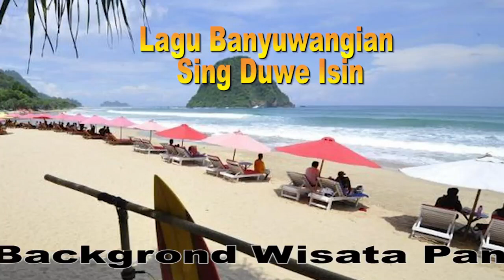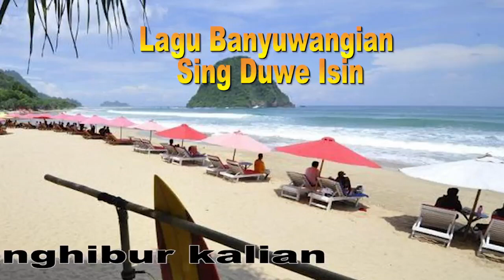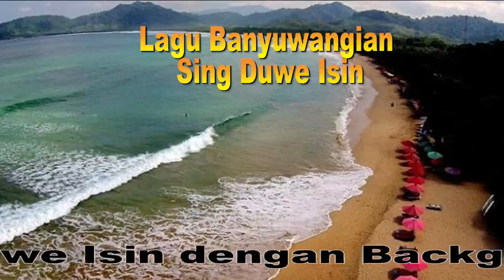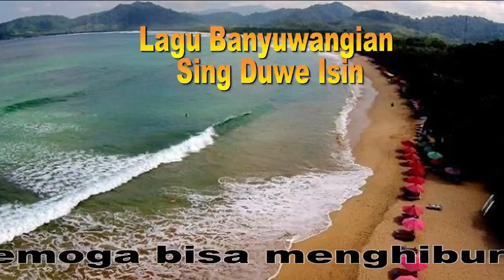Banyuwangian koplo Sing Duwe Isin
Banyuwangi koplo Sing Duwe Isin male singer is a Bule who loves Banyuwangi, can you believe it?
This video contains two photos of the red sand beach tour in Banyuwangi that we should visit as well as a Banyuwangian song with the title Sing Duwe Isin.
Banyuwangian koplo Sing Duwe Isin penyanyi lanang adalah Bule yang cinta Banyuwangi, lu percaya kan?
Vidio ini memuat dua photo wisata pantai pasir merah di Banyuwangi yang sangat pantas kita kunjungi serta memuat lagu Banyuwangian dengan judul Sing Duwe Isin.
Kepada pihak pengarang, musisi, penyanyi, dan unsur terkait lagu ini, terima kasih telah mengizinkan boleh tampil di youtube termasuk di chanel ini.